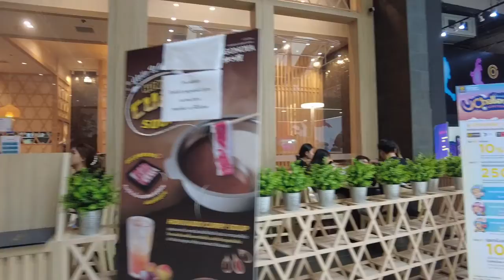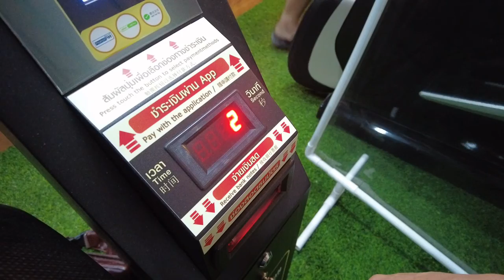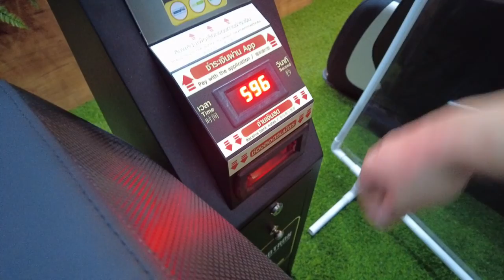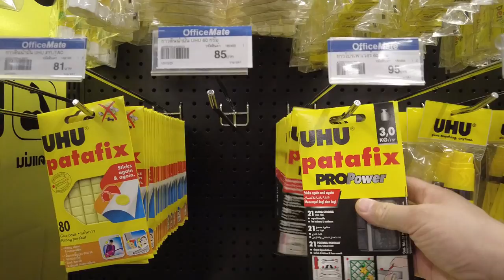Shopping: Central Rama 9 mall quick walk through late Saturday night